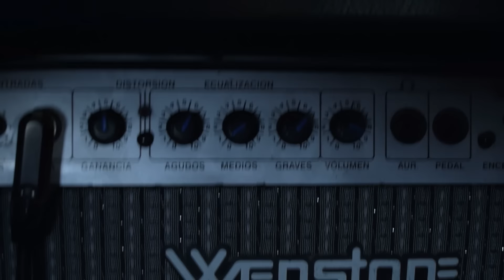Tipos de ECUALIZACIONES en GUITARRA ELÉCTRICA | el SECRETO de la GUITARRA ELÉCTRICA